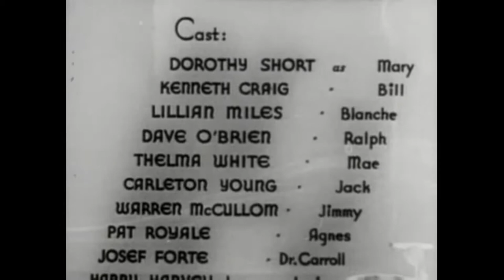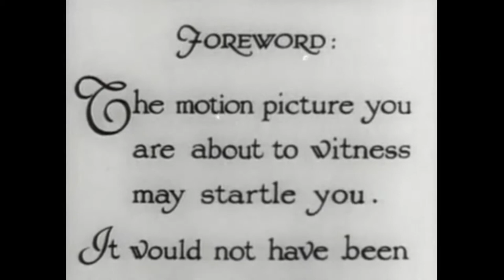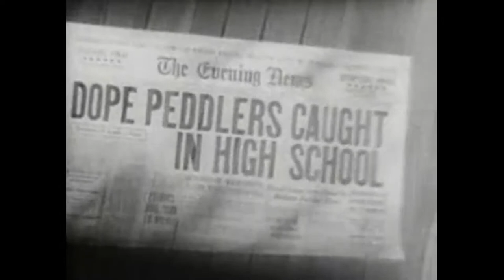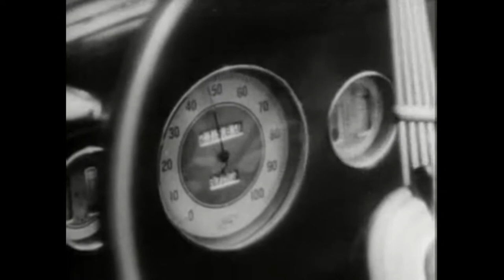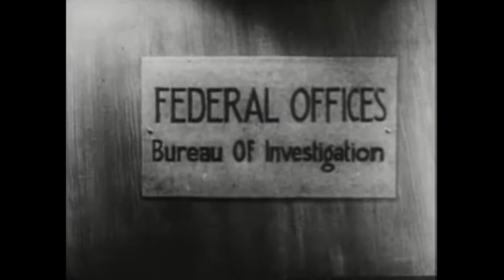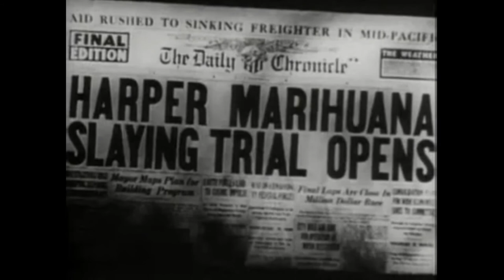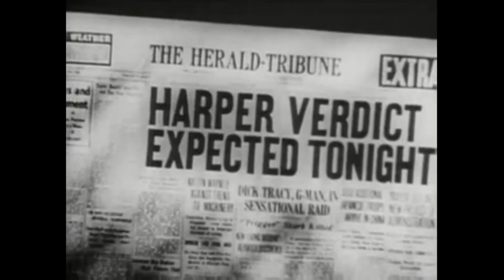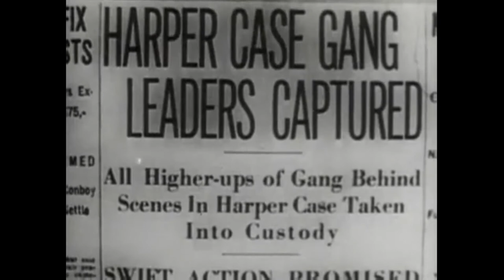Reefer Madness! full movie in HD. Brought to you by classic movie connection.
Reefer Madness is a 1936 American film about drugs revolving around the melodramatic events that ensue when high-school students are lured by pushers to try marijuana—from a hit and run accident, to manslaughter, suicide, attempted rape, hallucinations, and descent into madness from marijuana addiction. The film was directed by Louis J. Gasnier and featured a cast of mainly little-known actors.

The film was "rediscovered" in the early 1970s and gained new life as an unintentional satire among advocates of cannabis policy reform. However, critics have called it one of the worst films ever made.

Plot
Mae Coleman and Jack Perry are a cohabitating couple who sell marijuana. The unscrupulous Jack sells it to teenagers over Mae's objections; she'd rather stick to adult clientele. Ralph Wiley, a sociopathic college-dropout-turned-dealer, and siren Blanche help Jack recruit new customers. Ralph and Jack lure high-schoolers Bill Harper and Jimmy Lane to Mae and Jack's apartment. Jimmy takes Bill to a party where Jack runs out of reefer and Jimmy, who has a car, drives him to pick up more. When they get to Jack's boss' "headquarters," Jimmy asks for a cigarette as Jack gets out and he gives him a joint. By the time Jack returns, Jimmy is unknowingly high; he drives away recklessly and hits a pedestrian. A few days later, Jack tells Jimmy that the man died of his injuries and agrees to keep Jimmy's name out of the case--if Jimmy will agree to "forget he was ever in Mae's apartment." As the police did not have enough specific details to track Jimmy down, he indeed escapes punishment.

Ralph is arrested for Jack's murder.
Bill, whose once-pristine record at school has rapidly declined, has a fling with Blanche while high. Mary, Jimmy's sister and Bill's girlfriend, goes to Mae's apartment looking for Jimmy and accepts a joint from Ralph, thinking it's a regular cigarette. When she refuses Ralph's advances, he tries to rape her. Bill comes out of the bedroom and, still high, attacks Ralph. As the two are fighting, Jack knocks Bill unconscious with the butt of his gun, which inadvertently fires, killing Mary. Jack puts the gun in Bill's hand, framing him for Mary's death by claiming he blacked out. The dealers lie low for a while in Blanche's apartment while Bill's trial takes place. Over the objections of a skeptical juror, Bill is found guilty.

By now Ralph is paranoid from both marijuana and his guilty conscience. Blanche is also high; at one memorable point she plays the piano more and more rapidly as Ralph eggs her on. The boss tells Jack to shoot Ralph to prevent him from confessing, but when Jack arrives, Ralph immediately recognizes him and beats him to death with a stick as Blanche laughs uncontrollably in terror. The police arrest Ralph, Mae, and Blanche. Mae's confession leads to the boss and other gang members also being arrested. Blanche explains that Bill was innocent and agrees to serve as a material witness for the case against Ralph. Instead, she jumps out a window and falls to her death, traumatized by her own adultery and its role in Mary's death. Bill's conviction is overturned, and Ralph, now nearly catatonic, is sent to an asylum for the criminally insane "for the rest of his natural life."

The film's story is told in bracketing sequences at a lecture given at a Parent Teacher Association meeting by high-school principal Dr. Alfred Carroll. At the film's end he tells the parents he has been told that events similar to those he has described are likely to happen again, then points to random parents in the audience and warns that "the next tragedy may be that of your daughter...or your son...or yours or yours..." before pointing straight at the camera and saying emphatically "..or YOURS!" as the words "TELL YOUR CHILDREN" appear on the screen.

Cast
File:Reefer Madness.webm
Reefer Madness
File:Reefer madness1938.webm
Reefer Madness, 1938 release
Dave O'Brien as Ralph Wiley
Dorothy Short as Mary Lane
Kenneth Craig as Bill Harper
Carleton Young as Jack Perry
Lillian Miles as Blanche
Thelma White as Mae Coleman
Warren McCollum as Jimmy Lane
Walter McGrail as The Drug Ring Boss
Ed LeSaint as The Judge
William Royle as The Prosecutor
Josef Forte as Dr. Alfred Carroll
Mary McLaren as Mrs. Lane
Marin Sais as Mrs. Harper
Ed Mortimer as Mr. Harper
Pat Royale as Agnes
Lester Dorr as Joe, the Malt Shop Owner
Dick Alexander as Pete Daly, Pusher
Forrest Taylor as Blanche's Lawyer
Ted Wraye as "Hot Fingers"
Dan Wolheim as Detective at the Lane Home
Edward Earle as Bill's Attorney
Frank O'Conner as Jury Foreman
James Ard as Officer Chuckman
Harry Harvey, Jr. as Junior Harper